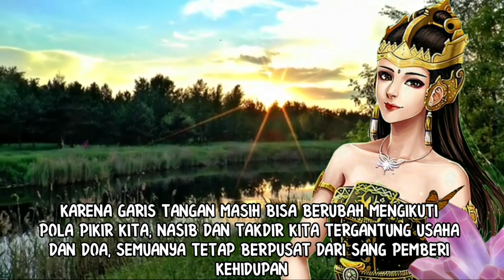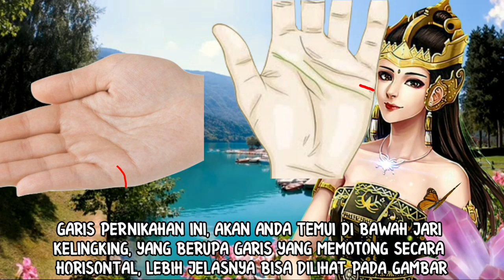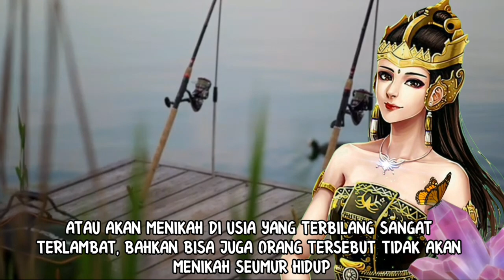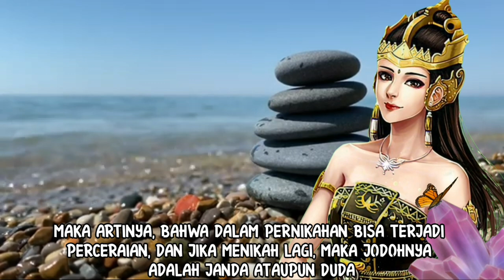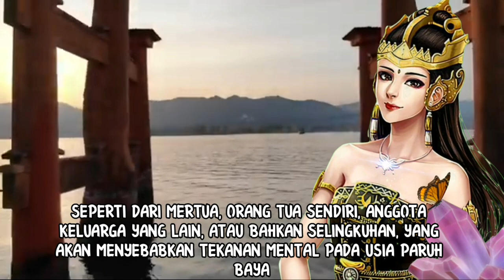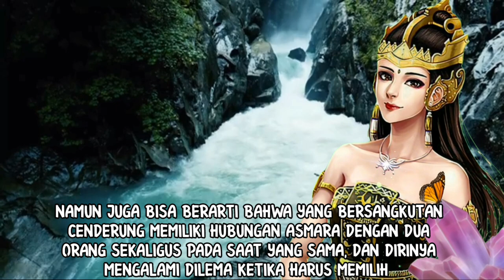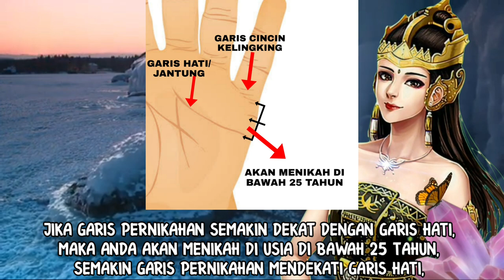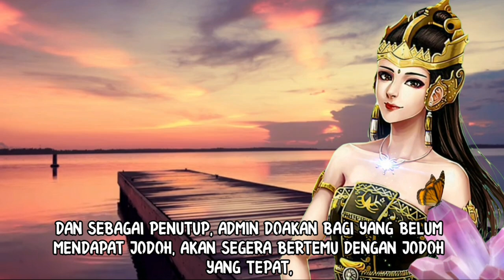PERJALANAN ASMARA, PERNIKAHAN, DAN JODOH MENURUT GARIS TANGAN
CARI TAU KAPAN NIKAH_CARA GAMPANG LIHAT PERJALANAN ASMARA, PERNIKAHAN DAN JODOH MENURUT GARIS TANGAN

Video nasib dan hoki kali ini, akan menghadirkan ramalan garis tangan, yaitu cara gampang melihat kapan menikah, perjalanan asmara, pernikahan, dan jodoh menurut garis tangan.
Dengan melihat vidio ini, paling tidak anda akan punya gambaran tentang kehidupan asmara anda ke depan.